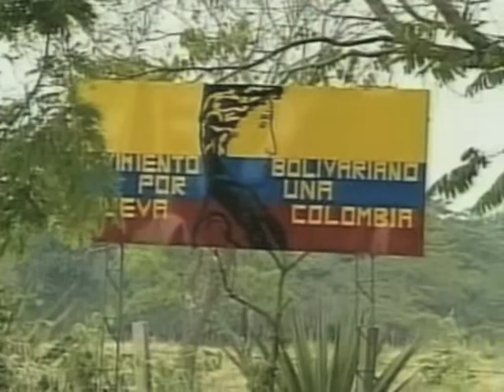Former Colombian Presidential Candidate's Memoir of Six Years in Captivity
Íngrid Betancourt was running for president of Colombia in 2002, when she was abducted by the guerilla organization known as FARC, or the Revolutionary Armed Forces of Colombia.  For six and a half years, she lived as their captive in the jungle, half-starving and tormented by her guards. Until the Colombian government mounted a daring hostage release, she feared she might never be free again. She has just published a book about her experiences, and talked to VOA New York correspondent Carolyn Weaver